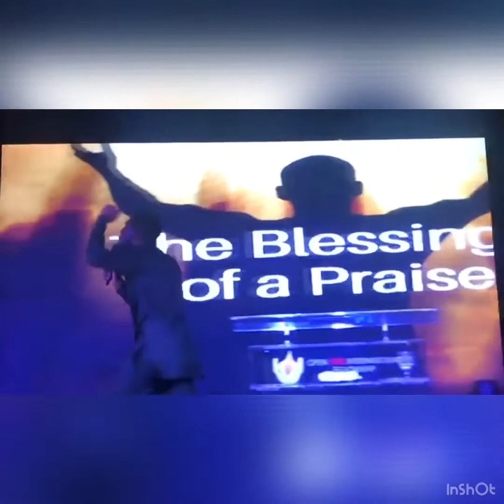Pastor: Musa Laing (I’m a praise)